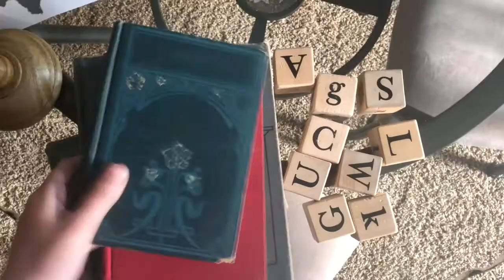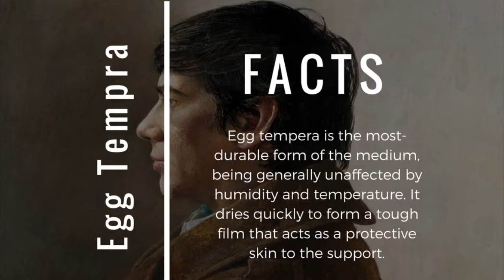Cair Paravel Latin School Andrew Wyeth Video Project